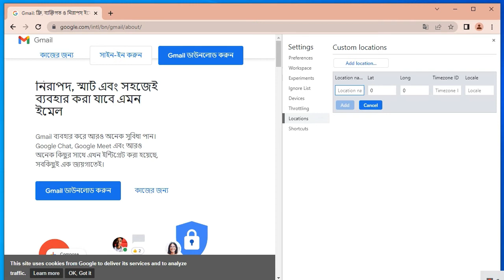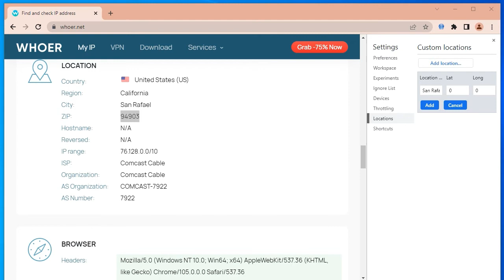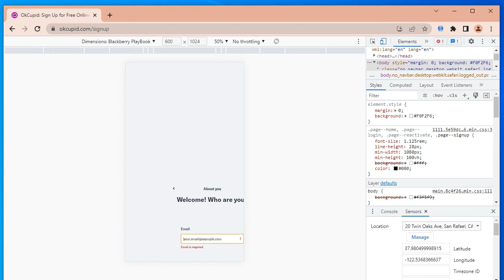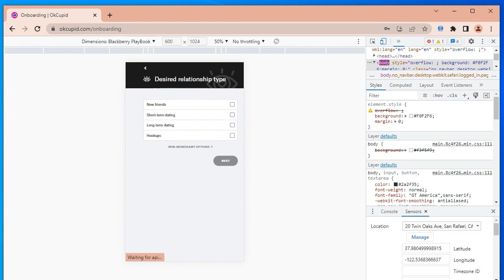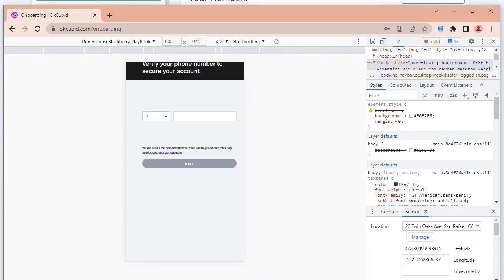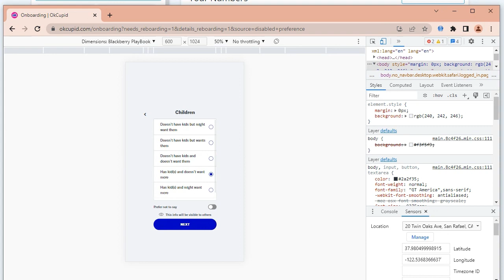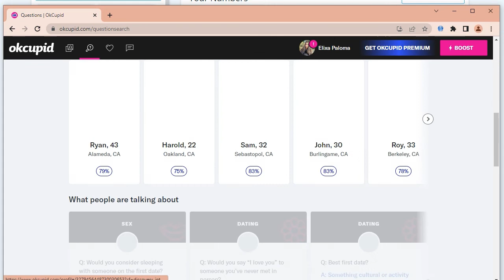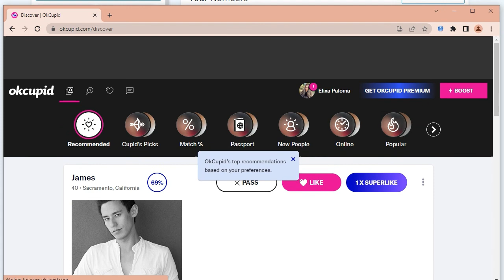How to create Okcupid Card Swipes Part 02 free site datting site traffic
About
Skype live: .cid.bbb33f3b40e6a511

Pashe Thakar Jonno Dhonnobad Love All
Virtual UpdateCPA
Love datting
plurk sell